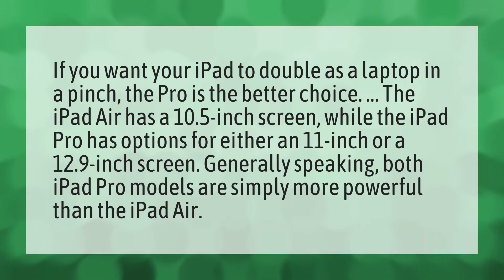Is iPad Pro better than IPAD air?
Ipad Pro 2020 • Is iPad Pro better than IPAD air?